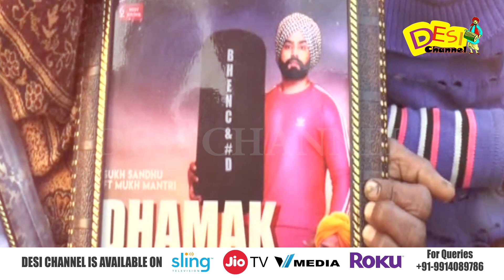Devil Mukh Mantri Dhamak Base Wale | Biography | Sony Maan | Ram nam satt | vadda illuminati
Mukh Mantri Dhamak Base Wale di Biography Sony Maan Punjabi Song Devil Tiktok Family Real Name vadda illuminati ram nam satt